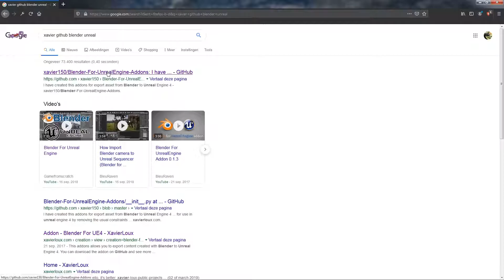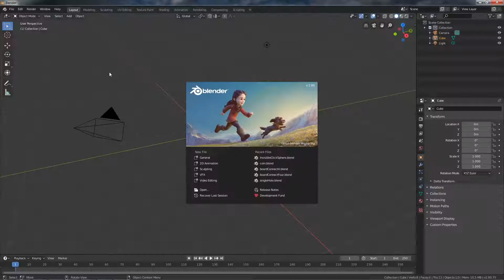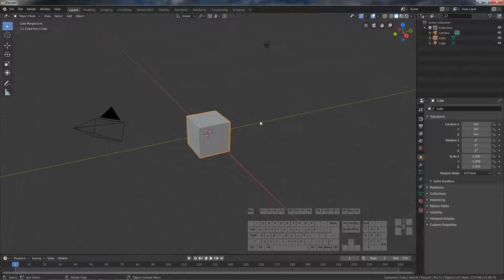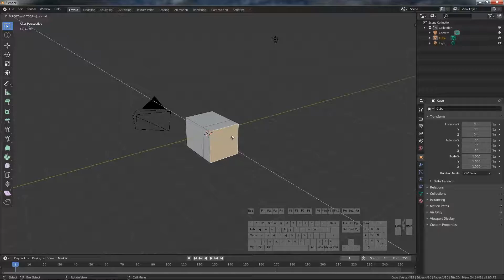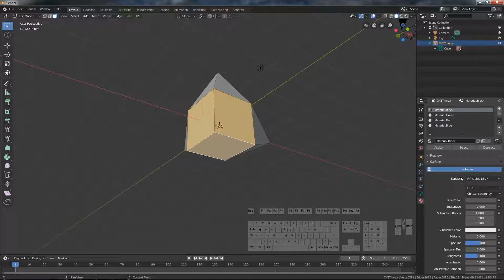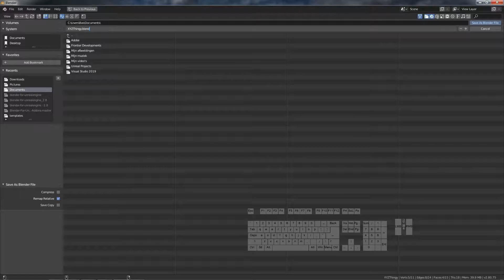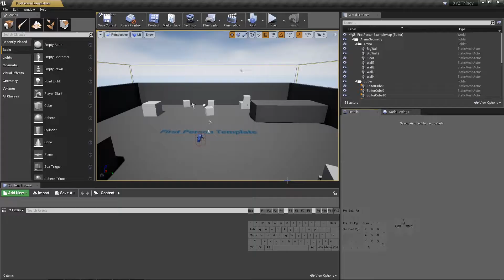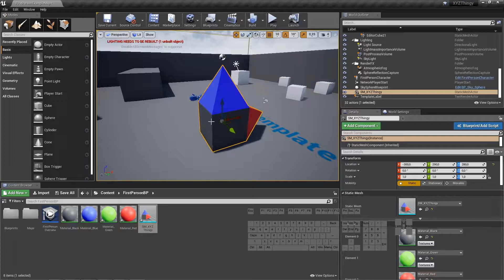Install Blender for Unreal addon by Xavier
In this part we will install Xavier's Blender for Unreal addon.
We also make an example project object resembling the xyz-axis, and import that into Unreal to see the differences in axis they have.

0:08 The Kyoto Connection - Hachiko The Faithful Dog
3:14 Chris Zabriskie - Air Hockey Saloon
7:50 Kai Engel - Moonlight Reprise